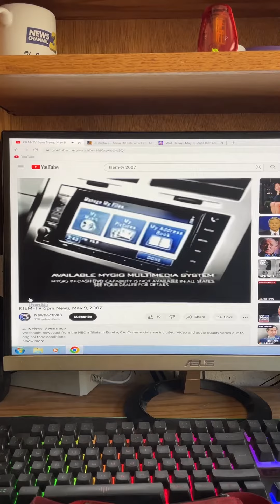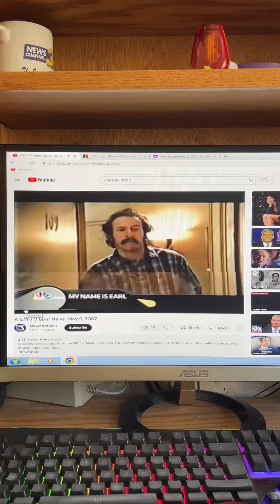KIEM-TV Commercial Break May 9, 2007 (Final Part)